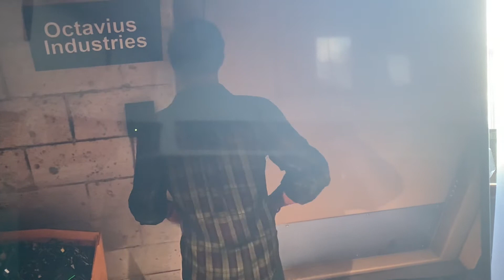(Spider-Man) Otto discovered that Peter is Spider-Man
Otto octavious discovers Peter Parker is Spider-Man